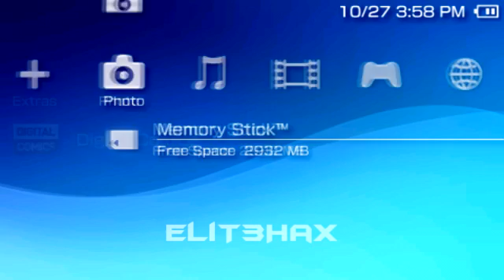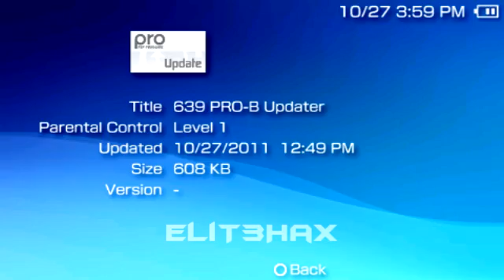PSP CFW PRO-B10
Overview of CFW PRO-B10 by Team PRO.

This CFW is for ALL PSP models (1000, 2000, 3000, GO).
There is a CIPL flasher for 1000 and 2000 models; but if you
have one of those i would recommend neur0n's ME CFW.

Changelog:

[!]fix bugs: ISOCache infinite loop unsupport 2G ISOand Need for Speed: Carbon Own The City track disappear
[!]ISOCache default 256
[!]fix PSPGo ISO VIDEO MOUNT problem in start game
[!]fix Recovery menu low probability haltRecovery menu cpu speed not display 333/166
[!]fix problem in ISO file name (thx to popsdeco)
[!]fix ISO file size when mounting UMD through USB (thx to neur0ner)
[!]optimize order of the patch
[!]fix the problem of decryption code
[+]reduce FastRecovery file size speedup fast recovery (thx to neur0ner)
[+]support Satelite and Recovery menu translation file fonts can be changed
[+]hold R to disable VSH plugins when start XMB
[+]Recovery menu add Delete Hibernation and highlight effect
[+]support 2G~4GI SO/CSO